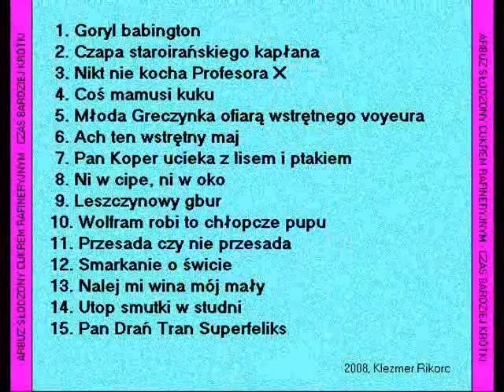Arbuz Słodzony Cukrem Rafineryjnym - [14] Utop smutki w studni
2008, Klezmer Rikorc